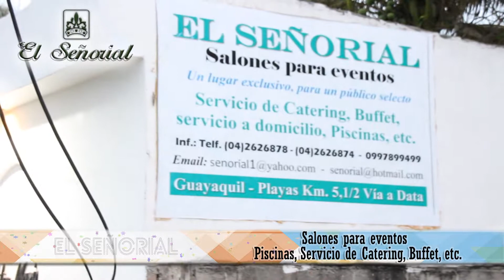SALÓN DE EVENTOS EL SEÑORIAL - PLAYAS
Guayaquil-Ecuador

El Señorial
Salones para eventos
Piscinas, Servicio de Catering, Buffet, etc.

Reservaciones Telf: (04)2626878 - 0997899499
Guayaquil - Playas Km. 5,1/2 Vía a Data

Un lugar exclusivo, para un público selecto.

Es un lugar para celebrar todo tipo de evento social.

Cuenta con decoraciones finos y variados.
Matrimonios
Quinceañeras
Cumpleaños
Baby Showers
Aniversarios
Bautizos
Despedidas de Soltero
Fiestas Infantiles
Seminarios

cuenta con servicios adicionales como:
Dj
Fotografía
Filmación
Arreglos Florales
Decoraciones
Bocaditos
Tortas
Buffets Variados
Meseros

Se aceptan todo tipo de tarjeta de crédito

Salón de Eventos El Señorial, Lugar glamuroso que encantará a todo público por calidad y elegancia que presta.